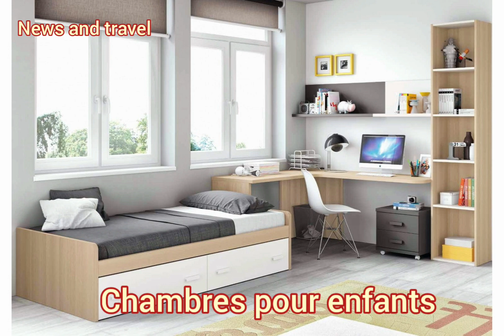Modèles Chambres Enfant